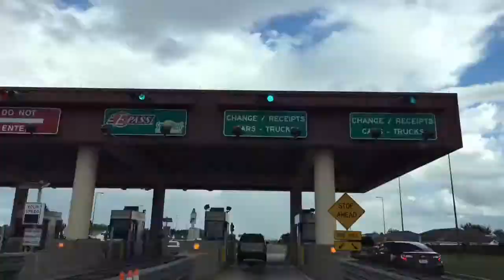Pompano Beach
Driving to Pompano Beach and back in Time Lapse  - remember to double check GPS directions - not always the best route